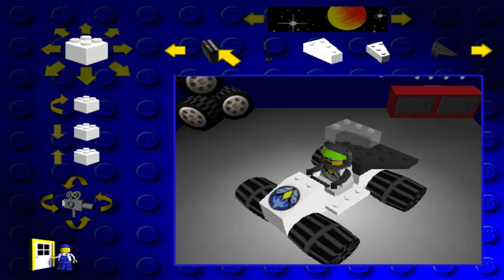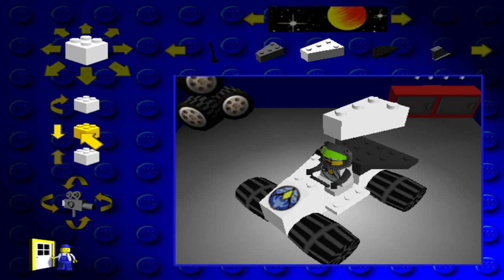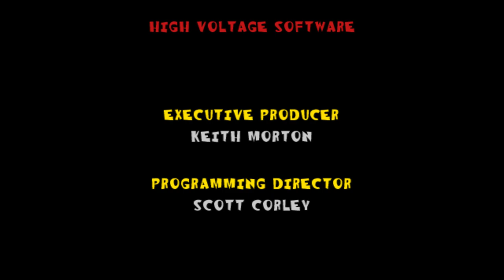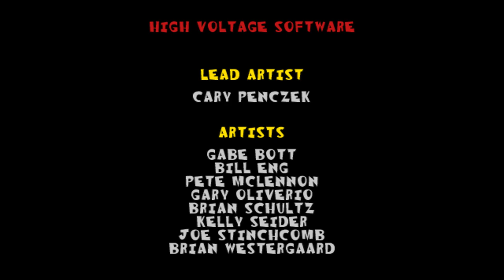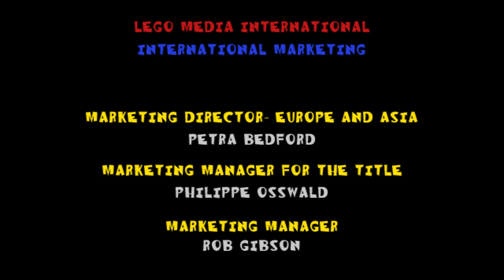LEGO Racers Playthrough 1080p [no commentary]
Full playthrough of Lego Racers in full HD 60 fps without commentary.

Chapters:
0:00:00 Introduction
0:02:01 Character creation
0:04:07 Circuit Nr. 1 - Captain Redbeard
0:12:13 Circuit Nr. 2 - King Kahuka
0:20:50 Circuit Nr. 3 - Basil the Batlord
0:29:48 Circuit Nr. 4 - Johnny Thunder
0:37:50 Circuit Nr. 5 - Baron von Barron
0:46:10 Circuit Nr. 6 - Gypsy Moth
0:55:19 Circuit Nr. 7 - Rocket Racer
0:58:41 Credits